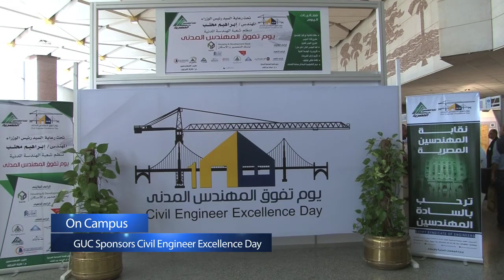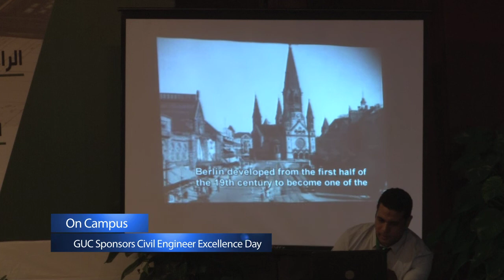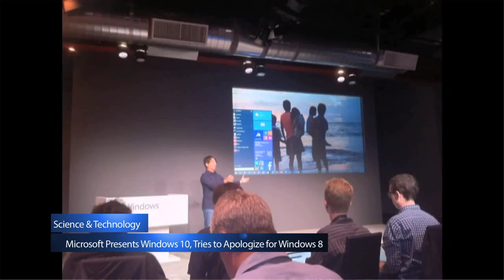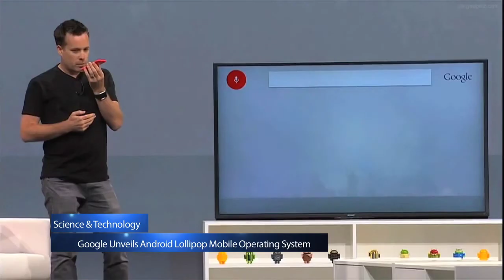GUC NEWS Episode 5